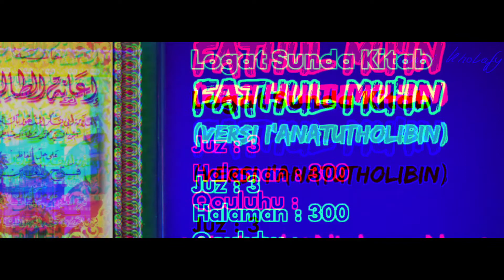Logat Sunda Kitab Fathul Mu'in #676 | Qouluhu : Tanbihun... [Juz 3 • Halaman : 300]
[Assalamu'alaikum...]

Note :
✓ Semoga bermanfa'at.

By.

santri kholafy